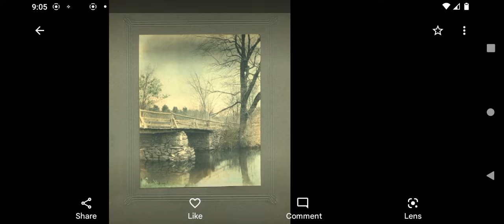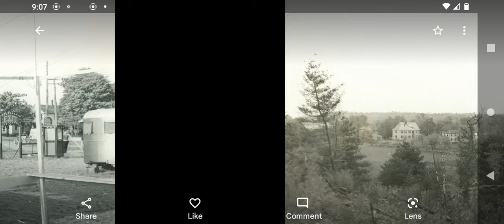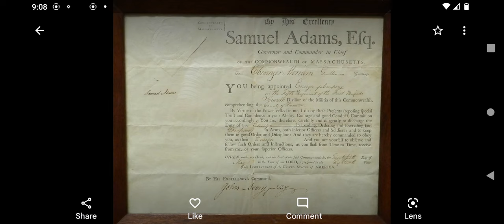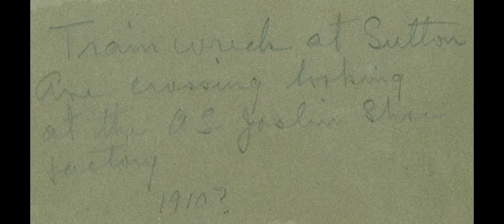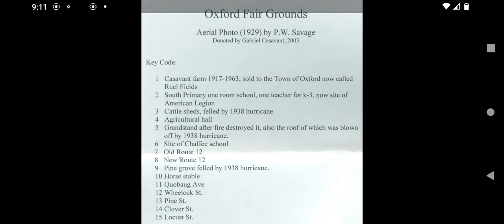The rich history of small town America. Oxford Massachusetts 1920s & 1930s